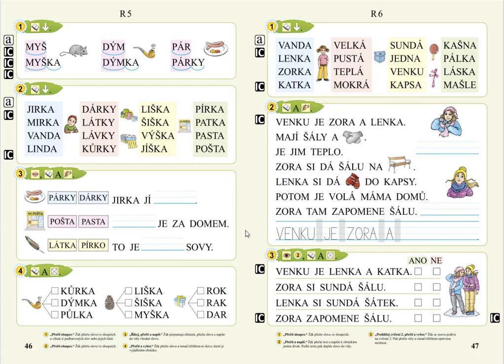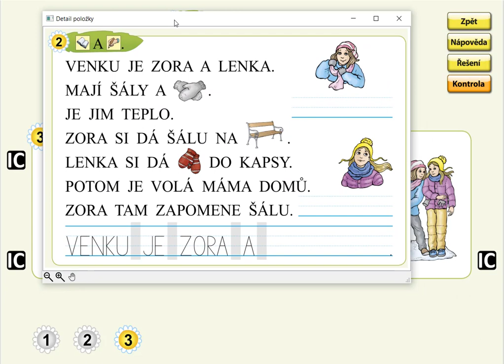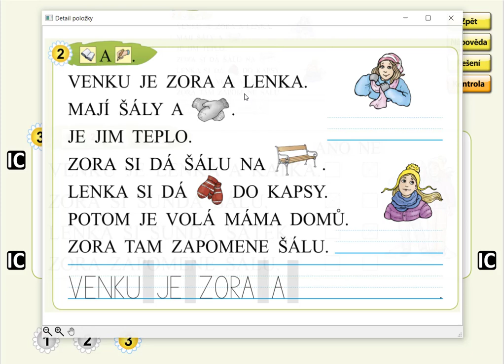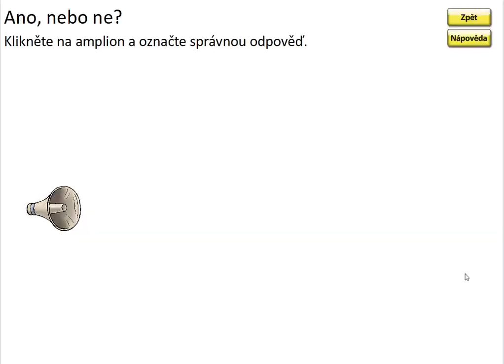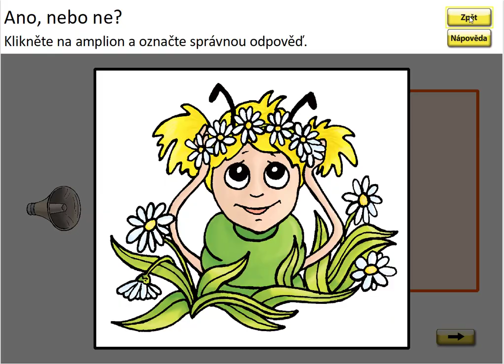Písmeno R (práce s textem), SLABIKÁŘ 1, str. 47, cv.3